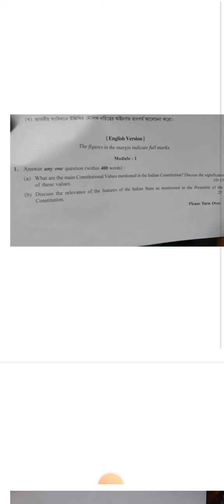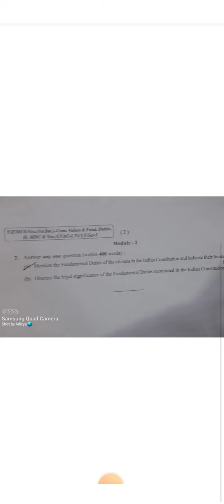Constitution Evening QUESTIONS Solutions| Ba/Bsc /Bcom Sem -1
constitutionalvalues
calcuttauniversity
Ba/Bsc/Bcom Semester -1 CCF NEP
new syllabus

⏩girls personally dm (Name,Sem,college) Kariye 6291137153 to get a group link